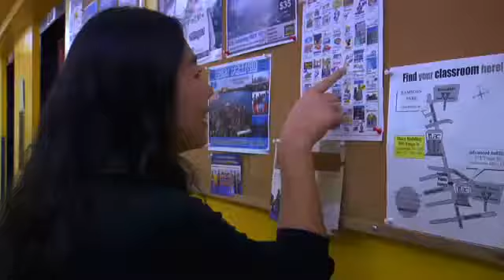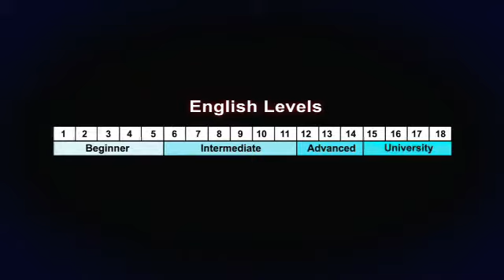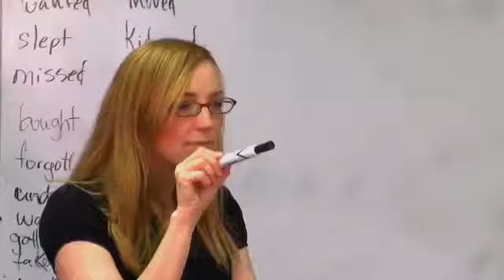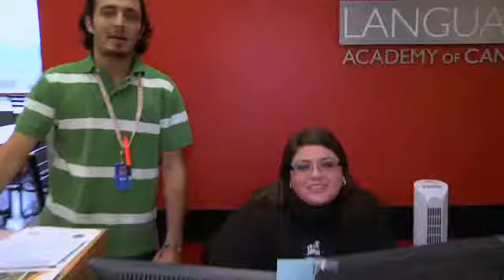Learn English in Canada at ILAC